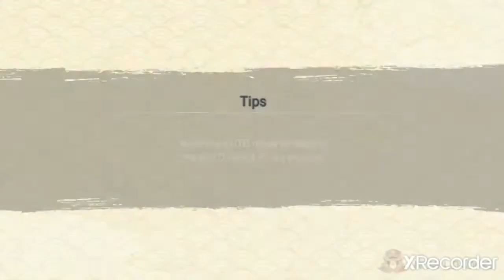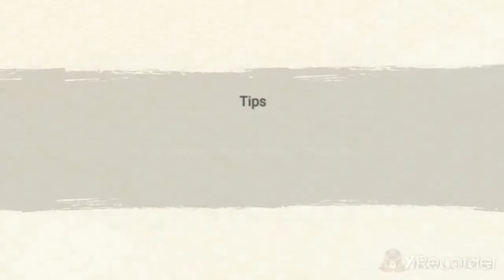NxB NV | Madara - The Ghost of Uchiha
😄My Madara(Re-kit) vs AM!!